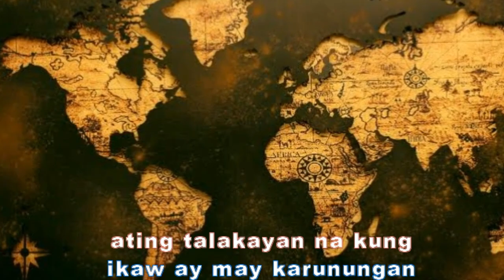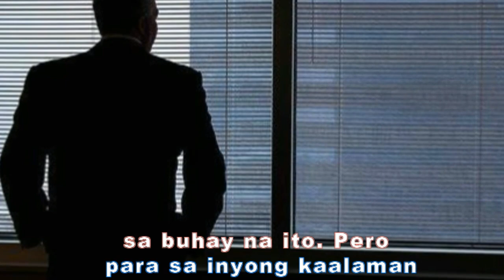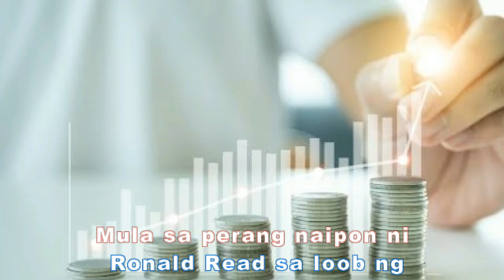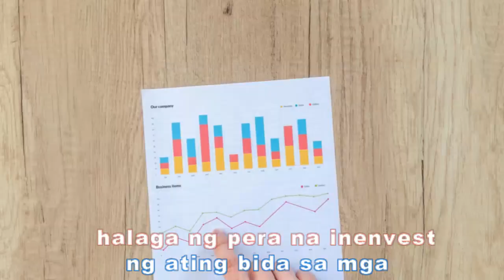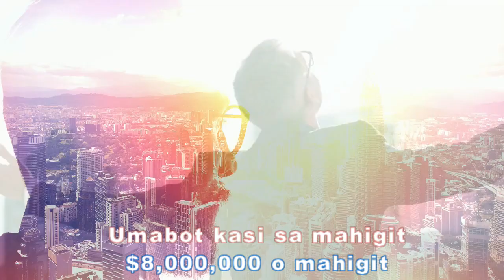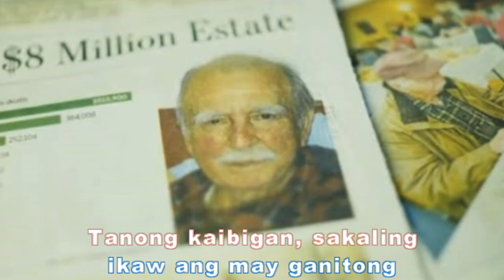Janitor naging Milyonaryo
Nagulat ang mga mamamayan ng Vermont, nang ang isang gas station boy at janitor sa kanilang dako ay naging milyonaryo.
Katunayan, bago sya mamahinga ay naitala na ang kanyang yaman ay umabot sa $8,000,000 o nasa mahigit P440,000,000.
Ano nga kaya ang nangyari na nagpabago sa takbo ng buhay ng isang janitor? At bakit hinahangaan sya ng mga residente sa kanilang dako?
Savay-sabay ninyong alamin yan dito lang sa ating talakayan na kung ikaw ay may karunungan, higit ka pa sa kahit anomang kaalaman. Simulan na natin!
RONALD READ
Ipinanganak bilang Ronald James Read ang ating bida noong October, taong 1921 sa Dummerston, Vermont, United States.
Nakilala sya bilang isang philanthropist o yaong mga taong gumugugol ng oras, panahon, lakas at naglalabas ng napaka-lalaking halaga ng pera bilang donasyon upang itaguyod ang public services sa ikagaganda ng mundo.
Sa madaling sabi mga kaibigan, itong si Ronald Read ay mayamang tao at mayroong tinatangkilik sa buhay na ito. Pero para sa inyong kaalaman, bago dumating sa ganyang estado ang ating bida ay hindi mapapasinungalingan na dumaan din dya sa matinding pagsubok ng buhay.
EARLY LIFE
Isinilang si Ronald Read sa maliit na tahanan, patotoo ito na sa murang edad ay namulat na sya sa kahirapan ng buhay.
Nang sya naman ay pumapasok na sa ekwelahan ay kinakailangan nyang maglakad sa layong 6.4 kms bago marating nag kanyang paaralang pinapasukan na nasa Brattleboro, Vermont. Taong 1940 nang makapagtapos sya ng High School.
Samantalang nang sumiklab naman ang Ikalawang Digmaang Pandaigdig, naenlist ang ating bida sa United States Army. Sya ay nadestino sa North Africa, Italy at North Pacific Theatre.
Buwan ng Disyembre, taong 1945 matagumpay na natapos ni Ronald ang kanyang destino at muli ay bumalik sya sa Brattleboro. Doo’y nagtrabaho naman sya sa Haviland’s Service Station bilang gasoline station boy at janitor sa loob ng halos 25 taon.
Di nagtagal, sa tulong ng kanyang kapatid na lalaki, nabili nila Ronald ang gasolinahan kung saan ay nagtatrabaho. Pinakinabangan nila ito at kalauna’y ibinenta din noong 1979.
Pagkatapos non mga kaibigan, hindi nasapatan si Ronald sa pera na kanyang naipon mula sa pagtatrabaho at sa pinagkakitaan nilang gasolinahan. Muli syang namasukan